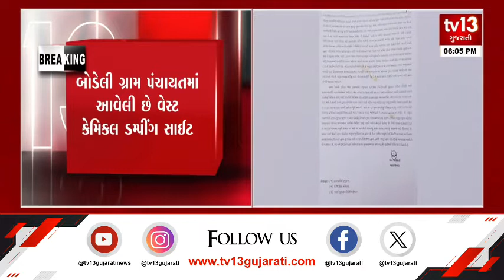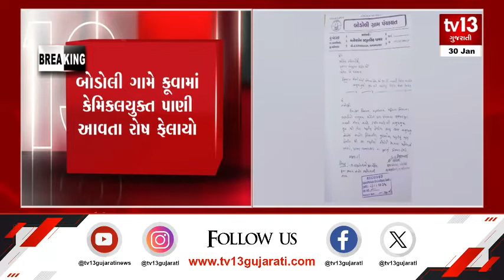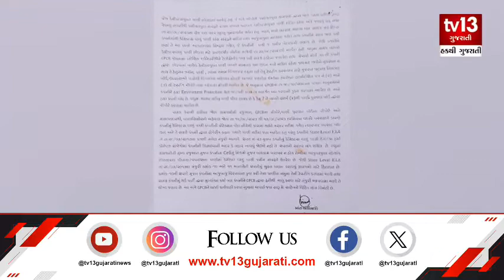Mahisagarના બોડોલી ગામે કૂવામાં કેમિકલયુક્ત પાણી આવતા લોકોમાં રોષ ફેલાયો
Mahisagarના બોડોલી ગામે કૂવામાં કેમિકલયુક્ત પાણી લોકોમાં આવતા રોષ ફેલાયો

મહીસાગરના બાલાસિનોરમાં કૂવામાં કેમિકલયુક્ત પાણી
બોડોલી ગામે કૂવામાં કેમિકલયુક્ત પાણી આવતા રોષ ફેલાયો
સરપંચના પતિના કૂવામાં કેમિક યુક્ત પાણી આવતા તંત્રને કરાઈ જાણ
બોડેલી ગ્રામ પંચાયતમાં આવેલી છે વેસ્ટ કેમિકલ ડમ્પીંગ સાઈટ
કેમિકલયુક્ત પાણી ભૂગર્ભમાં ઉતરતા ત્રણ કૂવામાં કેમિકલયુક્ત પાણી આવ્યાનો આક્ષેપ
પાણીના સેમ્પલ લેવા તથા કંપની સામે કાર્યવાહી કરવા માંગ કરાઈ